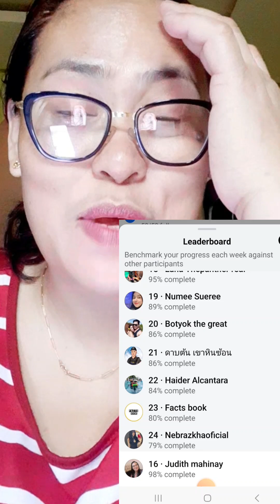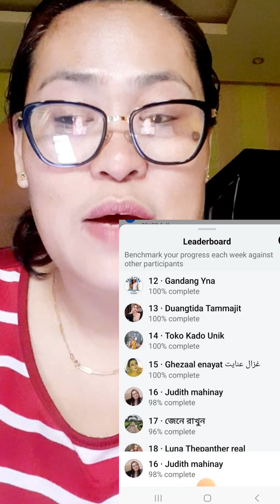nakasama ako top 16 kay meta